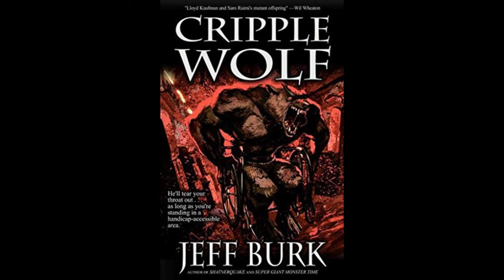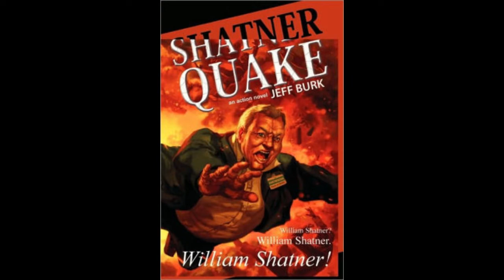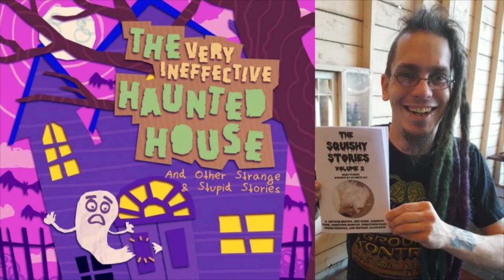Jeff Burk of Deadite Press - The Horror Show with Brian Keene - Ep 14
Brian Keene and Dave Thomas are joined in the studio by Jeff Burk, the Senior Editor at Deadite Press and the author of the bestselling SHATNERQUAKE, SUPER GIANT MONSTER TIME, and CRIPPLE WOLF. They discuss the state of extreme horror fiction, bizarro horror fiction, how Jeff transitions from writing to editing, digital piracy, political activism, and much more.